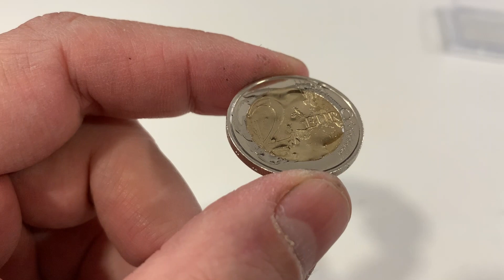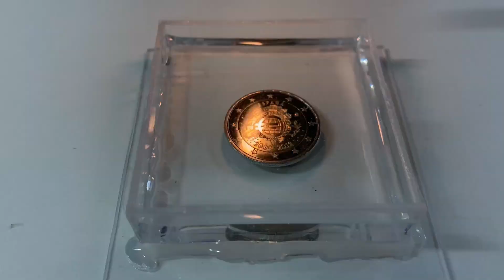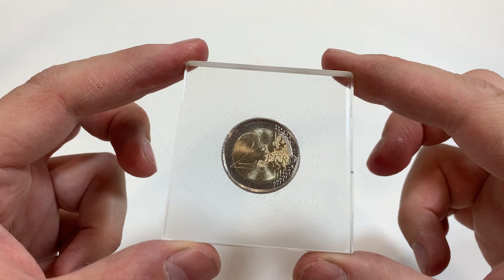Como encapsular MONEDA con resina epoxi (RESINA EPOXICA)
En el video de hoy os dejo como encapsular una moneda con resina epoxica.
Necesitareis resina epoxica, una moneda y metacrilato.

0:30 :Como encapsular una moneda
3:12 :Como lijar resina epoxi